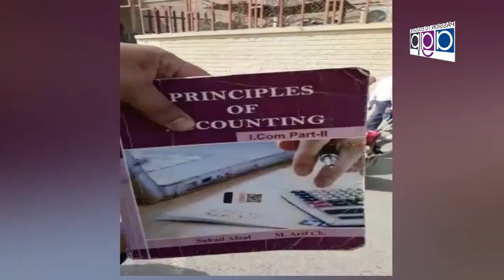Mehar Ashfaq Vice Chairman Shahalam Electric Market Lahore ..Nizam Tv